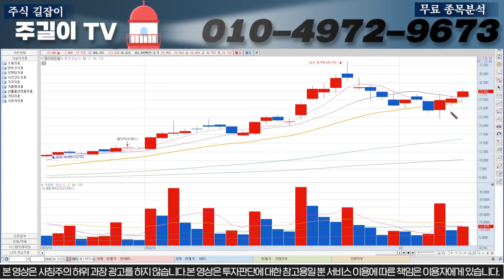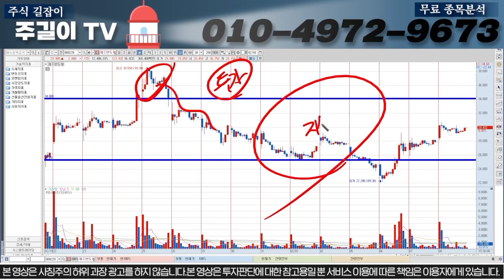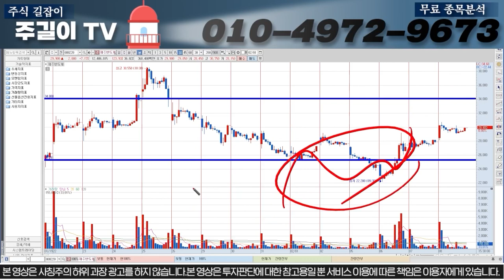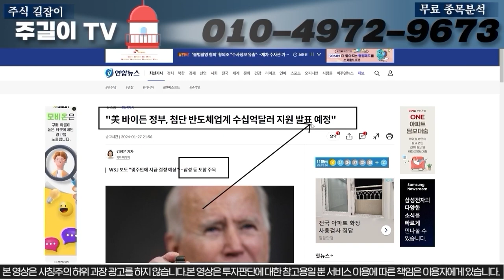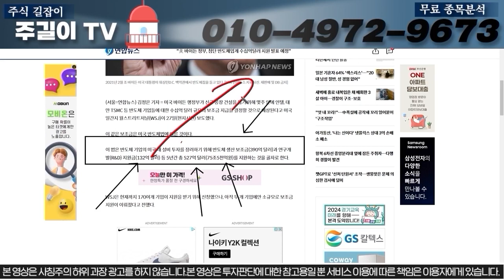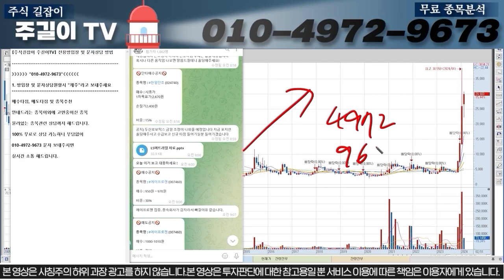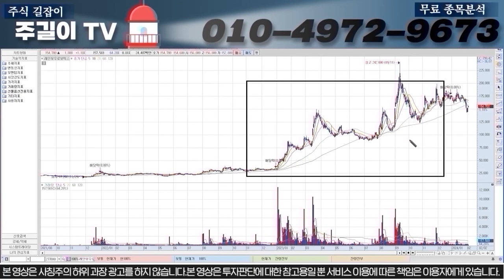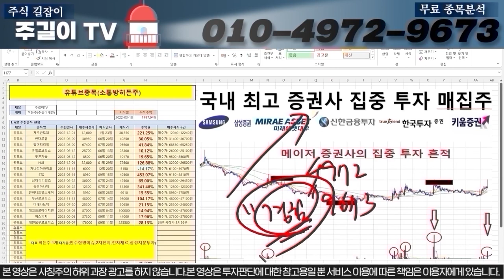[제주반도체]설날긴급제보입수!! 다음주 OO찍고 급등랠리 확정! AI온디바이스 관련 미 바이든정부 지원금 특혜 확정!